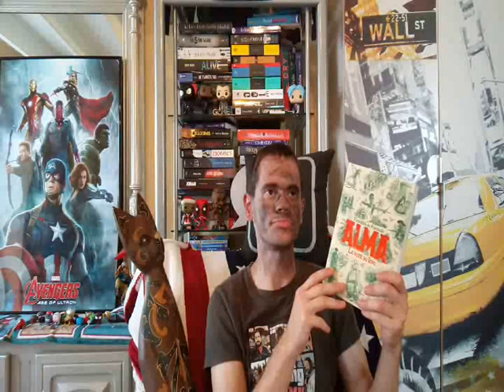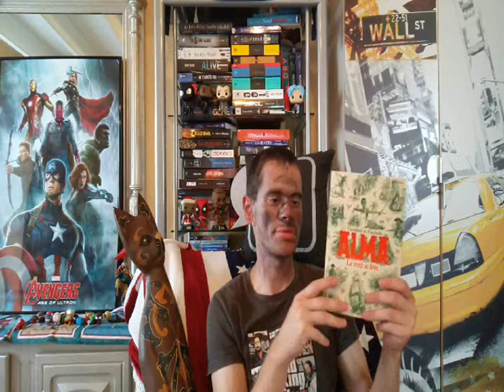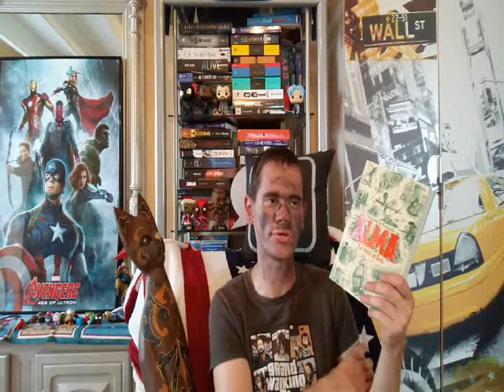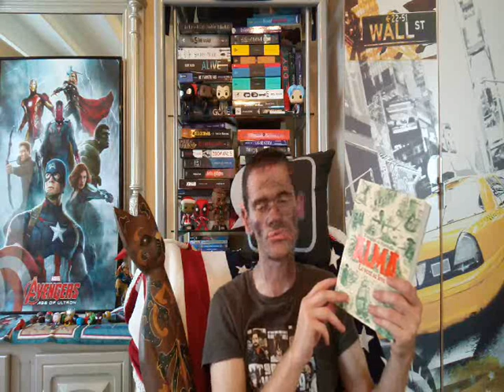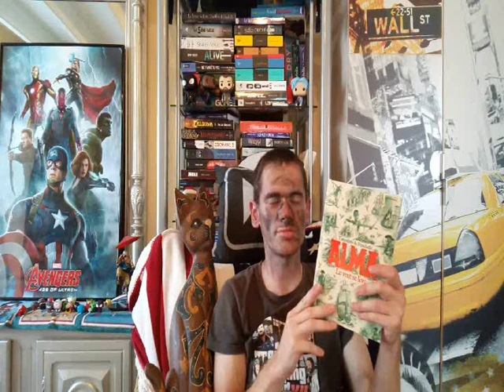alma : le vent se lève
bonjour

Nouvelle vidéo pour vous parler de la nouvelle trilogie d'aventure de timothée de Fombelle tant attendu : Alma : le vent se lève
Un premier tome à la hauteur des attentes
Tout mon avis en vidéo
l'avez vous lu
bonne écoute et à bientôt